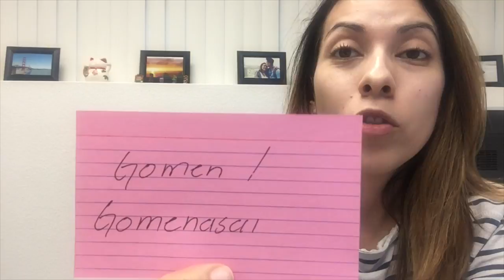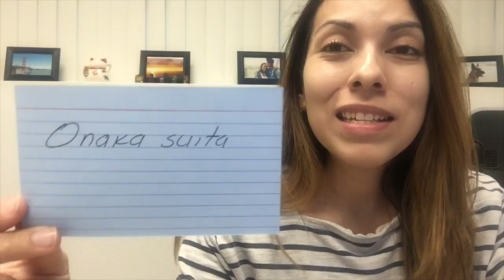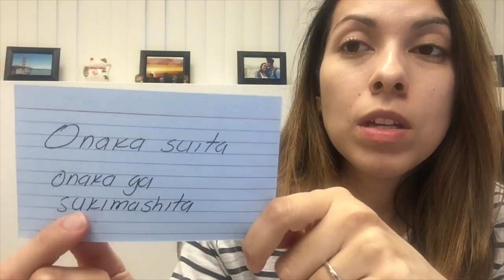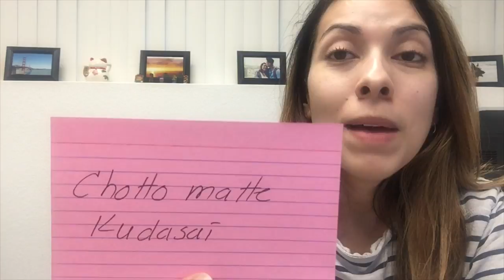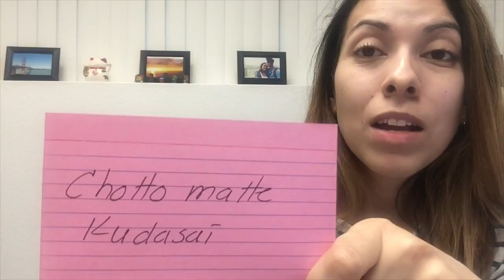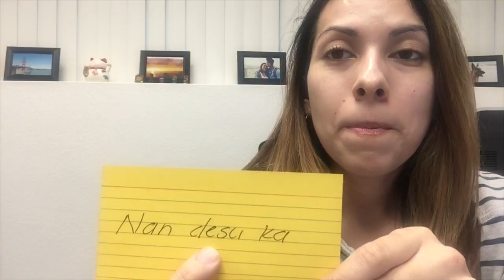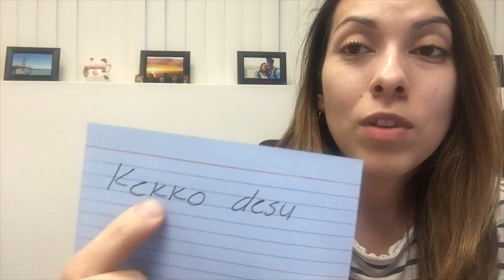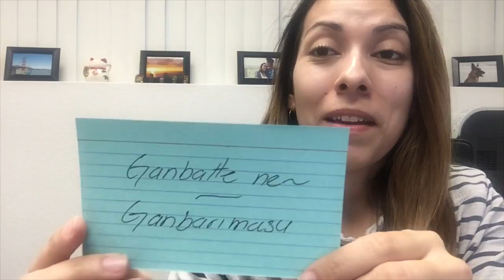Aprende Japonés: Frases Cotidianas en Japonés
Hola a todos, bienvenidos una vez mas a DG Class.
Y bienvenidos a la tercera clase del curso pre-principiante de japonés.
En esta clase aprenderemos 15 frases cotidianas japonés,  para continuar con la clase de la semana pasada y completar un total de 30 frases en japonés! En esta clase también hablaremos algunos tips referentes al idioma.

Para poder ver mas sobre este tema, les recomiendo que entren al curso disponible en mi blog

El curso es completamente gratis, y no habrá necesidad de inscribirse. El material estará disponibles cada lunes durante los próximos seis meses que será la duración del curso.

Para preguntas o mas información, pueden dejar sus dudas o comentarios aquí abajo o mandarme un mensaje por mi página de Facebook en

Gracias y espero verlos la semana que entra para la siguiente clase :D